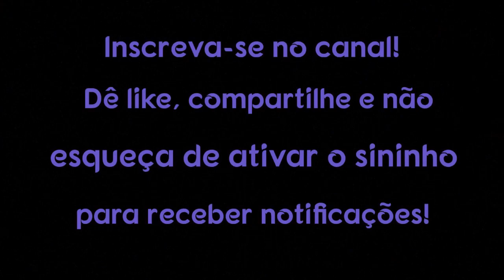Siga o Deus em você: Três estratégias simples para uma vida bem vivida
O que é o Deus em você? É a parte de você que entende que tudo está conectado a todo o resto. É o seu eu desconectado em busca de conexão. É a sua independência em busca da interdependência.

Música biblioteca de audio do Youtube.